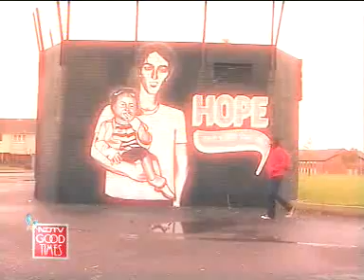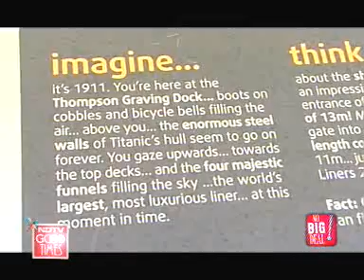Travelling through Ireland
No Big Deal! - Don't have money to travel abroad...here is how you can spend three glorious days in Ireland in just 300 pounds!